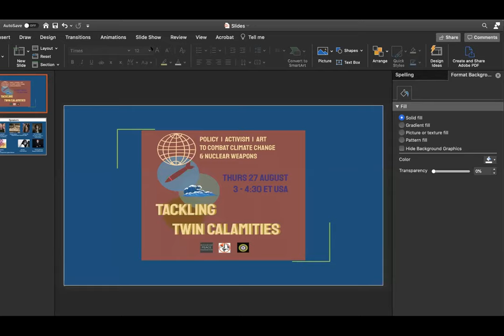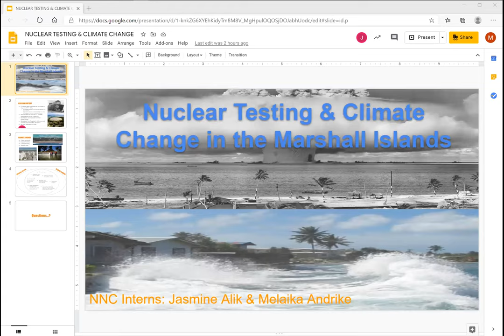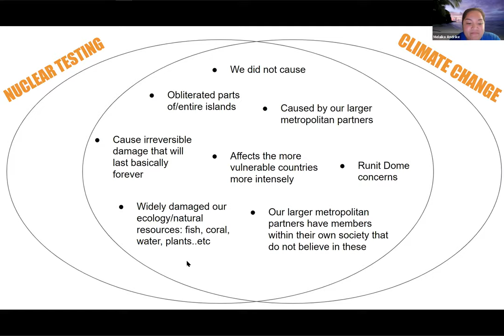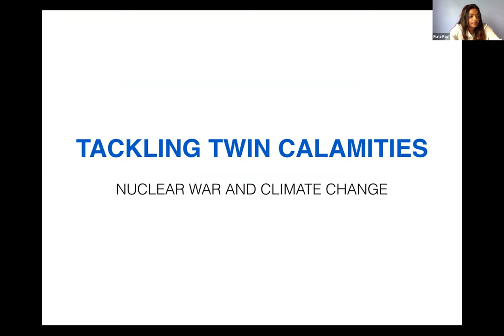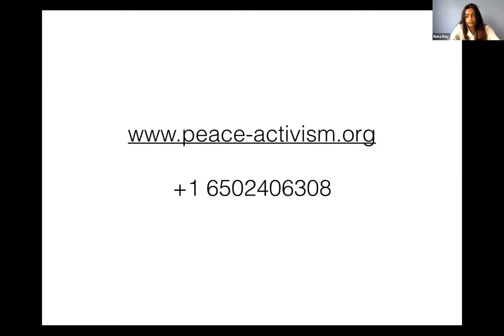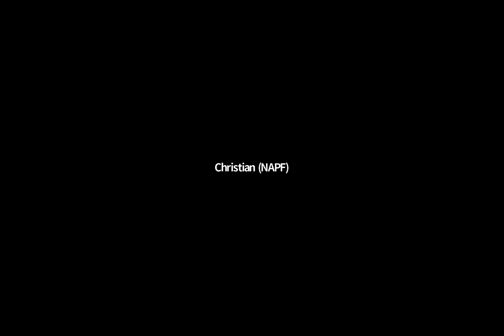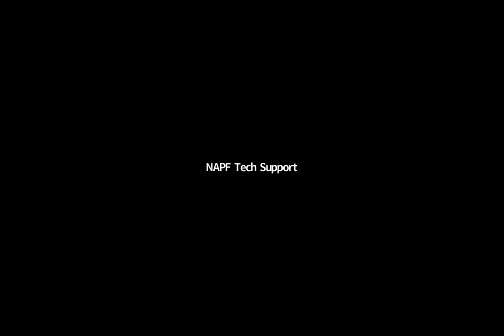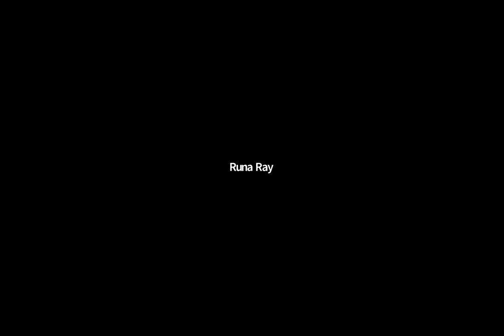Tackling Twin Calamities: Climate Change and Nuclear Weapons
On August 27, @NuclearAgePeace organized a webinar to commemorate the International Day Against Nuclear Tests. Speakers talked about tackling both climate change and nuclear weapons via policy, activism, and art.

The webinar was moderated by NAPF's Christian N. Ciobanu. Speakers included:

• H.E. Amb. Kairat Umarov, Permanent Representative of Kazakhstan to the United Nations
• Alexandra Bell, Senior Policy Director, Center for Arms Control and Non-Proliferation
• Meilaka Andrike and Jasmine Alik, National Nuclear Commission, Republic of the Marshall Islands
• Dr. Ivana Hughes, Director of K=1 Project, Columbia University
• Phoenix Armenta, Community Air Liaison, West Oakland Environmental Indicators Project
• Ashish Birulee, Activist from India
• Runa Ray, Fashion Environmentalist, Founder of Peace-Activism
• Charlotte McCurdy, Interdisciplinary Designer and Researcher